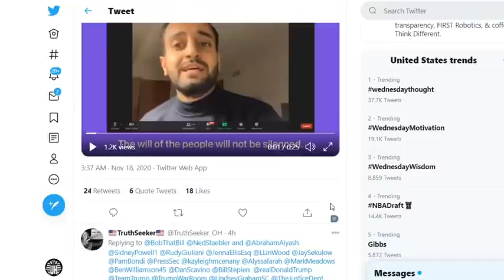Was Ned Stabler out of Line in Wayne County